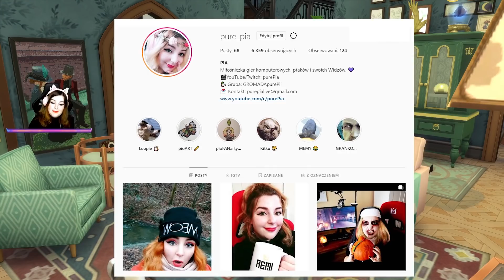ŁOWCA DUCHÓW W THE SIMS 4!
* Premiery filmów na moim kanale w każdy piątek i poniedziałek. 🎬💜
Dziękuje wszystkim za 👍 w górę! 😇

💕🎮* Rozpiskę premier i streamów znajdziecie na moim discordzie kanał:
"kiedy-jest-live" oraz na wyróżnionej relacji na instagramie: pure_Pia *🎮💕